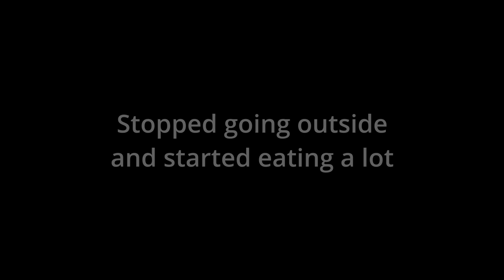Fat monke lore (emotional)